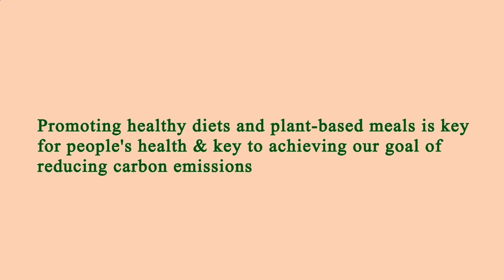Nearby Restaurants by Me - Nearby Restaurants to Me - Manhattan 10040, New York County, New York, US